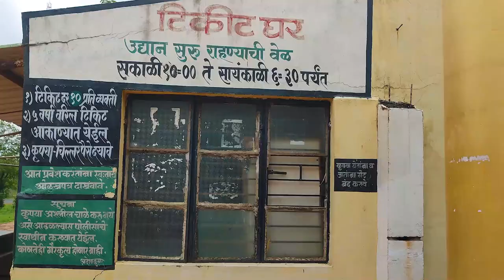Van Vibhag Garden Wadsa | desaiganj| district Gadchiroli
Van Vibhag Garden Wadsa | desaiganj|